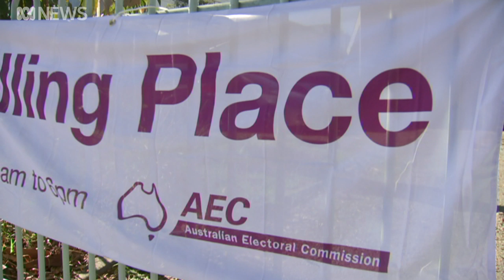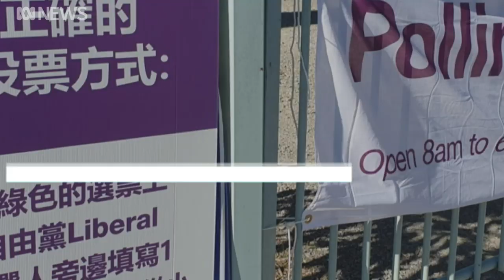Liberal figure admits election posters were designed to mimic AEC material | ABC News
The man who ran the Liberal Party's federal election campaign in Victoria has admitted that Chinese language posters used in key seats were designed to mimic official Electoral Commission signs.

The posters are the subject of a Federal Court challenge which hopes to void the election results in the Treasurer's seat of Kooyong and Gladys Liu's seat of Chisolm.

Karen Percy reports.